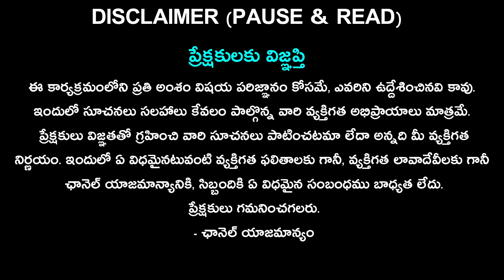01st September 2024 sunday | telugu rasi phalalu today | today rahi phalalu || today jathakam telugu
01st September 2024 sunday | telugu rasi phalalu today | today rahi phalalu || today jathakam telugu